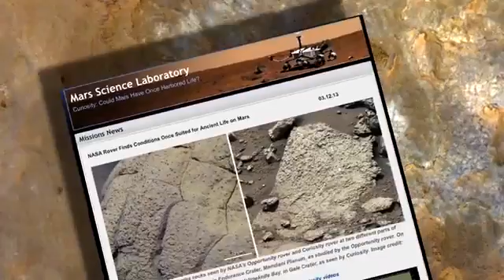LeVar Burton On MAVEN: Star Trek Star Explains New Mars Mission | Video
In a public service announcement, LaVar Burton (Geordi La Forge / Star Trek: The Next Generation) talks about the new mission that will study the Martian atmosphere.